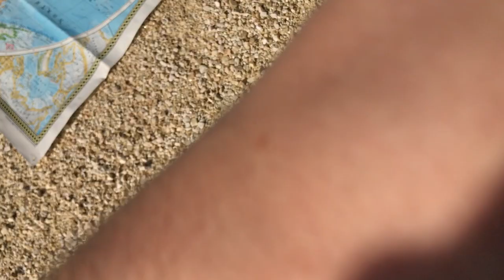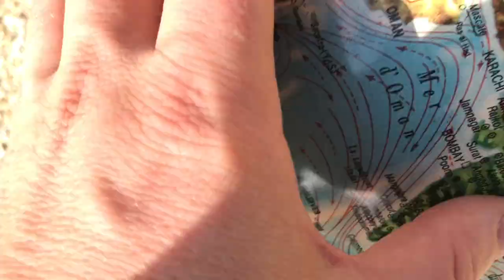Nous vivons dans un jeu vidéo! 🌍 Les 3 plus grandes lignes du monde et les 3 plus grands bâtiments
Les pyramides de Gizeh – les 3 plus grands bâtiments du monde – sont placées à l'intersections des 3 plus grandes lignes droites du monde pour un marcheur à pied
- la plus grande ligne sur Terre en suivant une latitude
- la plus grande ligne sur Terre en suivant une ligne orthodromique. (le chemin le plus court sur une sphère)  🌍
- la plus grande ligne sur Terre en suivant une ligne loxodromique.
(Le déplacement à la boussole 🧭 sur une sphère, ou le chemin le plus court sur une carte 🗺 en projection Mercator)

Les pyramides de Gizeh sont de plus, placées à la proportion dorée sur cette plus grande ligne du monde !! Le nombre d'or est partout dans notre univers. Notre planète est construite selon la géométrie sacrée ?

La géométrie sacrée c'est quoi ?

Gizeh est le centre du monde. du moins le centre des terres émergées habitables. (donc sans l'Antarctique).

Donc voici juste un mini aperçu de quelques bizarreries de notre planète.
Il y en a encore d'autres.
Par exemple les dimensions de l'ile de Pâques qui forment un triangle à partir de 3 volcans.
C'est un joli triangle qui s'inscrit très bien dans les principes de la géométrie sacrée.
La distance entre l'ile de Pâques et les pyramides de Gizeh est de 16180.3 km. Donc une expression du nombre d'or.

La latitude de la Kaaba 🕋 à la Mecque est à la proportion dorée entre les pôles.
La planète compte 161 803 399 km² (phi 10⁸) au nord de cette latitude.

C'est peut être très cryptique dit ainsi. Mais c'est tellement incroyable que l'explication la plus rationnelle, c'est que le design de notre planète a été conçu en suivant les principes de la géométrie sacrée. Et donc comme dans Minecraft en mode édition.

Il est très facile dans un jeu vidéo de concevoir une "map", un terrain de jeu. Puis l'idée est de venir s'y incarner pour vivre l'expérience.

De la caverne de Platon au Métavers en passant par Matrix. l'idée que nous vivons dans un monde virtuel, une matrice, une simulation informatique est très répandue.

La physique quantique nous conforte dans cette idée. Dans cette physique,  notre univers est quantifié, ce qui dans un autre langage veut dire "pixelisée". Il y a une longueur minimum, la longue de Planck, un temps minimum le temps de Planck.

En physique quantique, l'univers manifesté est un potentiel statistique et il ne se matérialise que lorsqu'un observateur le manifeste par son attention.
C'est tout à fait le comportement qui est pratiqué dans les jeux vidéo.
Tout est potentiel. Et quand un joueur observe une zone, elle est calculée par la carte graphique. Quand les ressources processeurs sont faibles, on utilise même le principe du brouillard qui masque cette réalité.

Donc il n'est pas fou de penser que nous vivons dans un jeu vidéo !
Qui est le joueur ?
Est-il un joueur multicompte ? Donc de multiple incarnation ?
Après Matrix, les Wachowski ont aussi réalisé le film "cloud atlas" et la série "8 sense", soit une thématique d'incarnations simultanées dans le temps et dans l'espace.

Je te laisse méditer à tout ça !